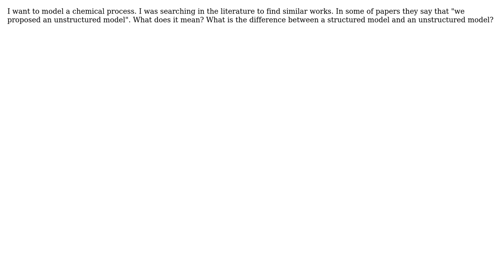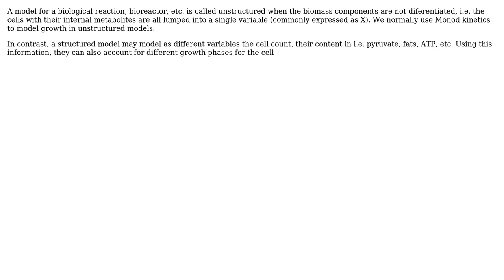What is an unstructured mathematical model?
With thanks & praise to God, and with thanks to the many people who have made this project possible! You are responsible for your own actions.